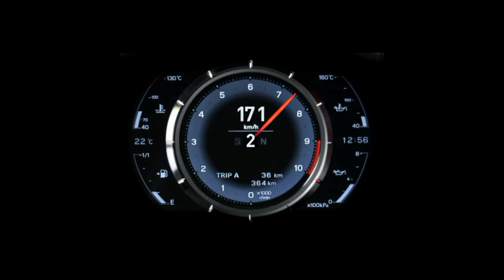GT Omega Evo test with T500RS and TH8RS Thrustmaster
i am reviewing the new GT Omega Evo race seat in combination with the Thrustmaster T500 RS steeringwheel with the TH8 RS gear shifter. I drove Indy road course with a Lotus Esprit V8 '02. The setup is solid as a rock, even with this really heavy steeringwheel!